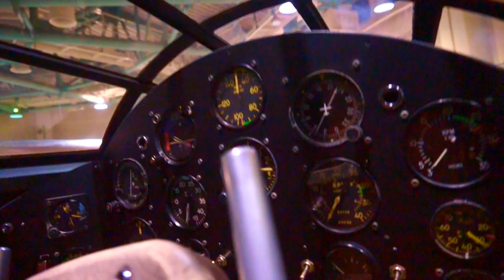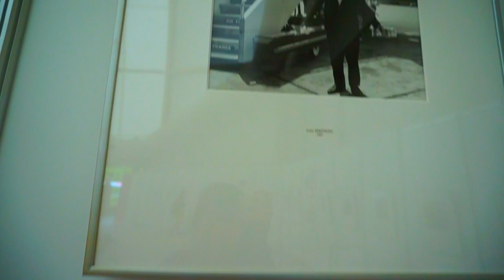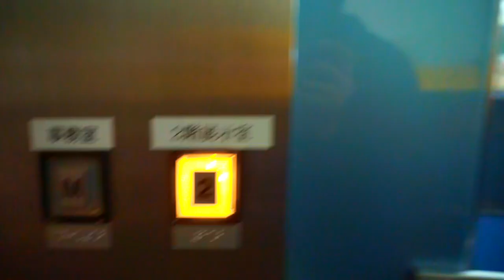[HKUSPACE AVIATION STUDIES] 2017.5 JapanStudyTrip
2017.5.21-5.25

Credit: 3stylesHK